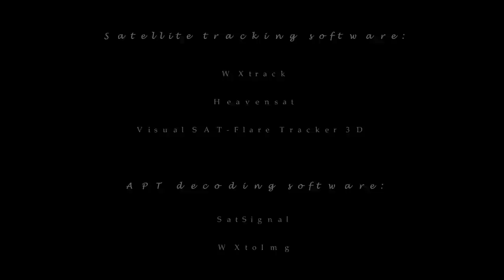NOAA APT satellite images (Moscow)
NOAA weather satellite images (APT format) received in Moscow region last year (2012).